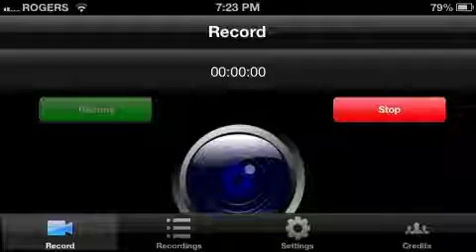Pokemon X and Y Starter Evolutions Details!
Disregard about the link, sorry! Anyways the final X and Y trailer was released and english names were revealed!